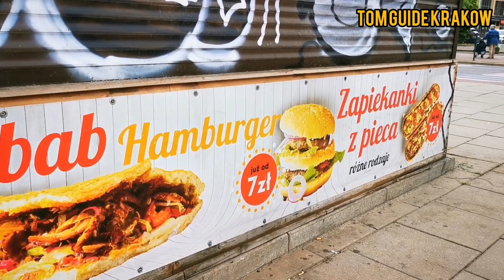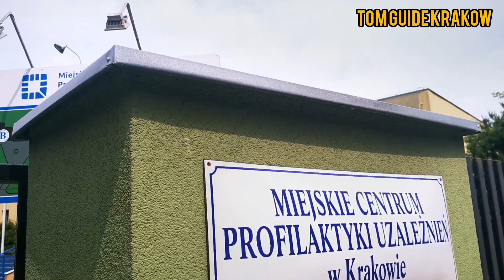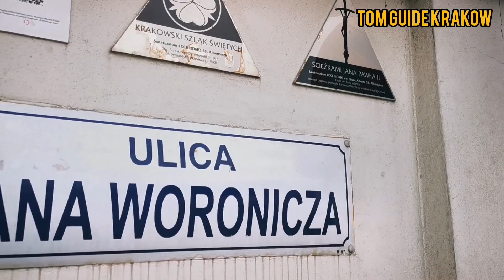Zabawne Ulice Krakowa, Funny Krakow Street Names, kochamkrakow (napisy)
Gdzie znaleźć Zabawne Ulice Krakowa?
Najbardziej rozrywkowa uliczka Krakowa.
Na koniec  znajdziesz pocieszenie.

Where are funny streets in Kraków: Goblins', Poo or Funny Street?
Where is the funniest street in Kraków?
Finally you will get chillaxing cheer 🤗

Explore with Tom Guide Krakow